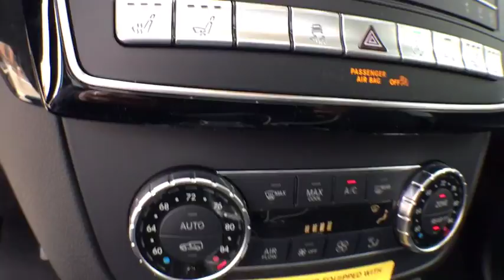2018 Mercedes-Benz GLS Grand Rapids, Kalamazoo, Lansing, Jackson, Ann Arbor, MI B18084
SELENITE GREY New 2018 Mercedes-Benz GLS available in Grand Rapids, Michigan at Hayes Mercedes. Servicing the Kalamazoo, Lansing, Jackson, Ann Arbor, MI area.
2018 Mercedes-Benz GLS GLS 550 - Stock#: B18084 - VIN#: 4JGDF7DE9JB062481

Hayes Mercedes
543 Michigan Ave